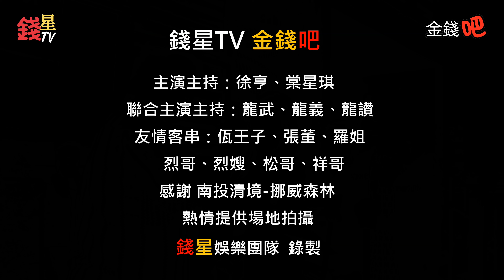【金錢吧】EP.45 出頭天 (主演：徐亨、棠星琪 )